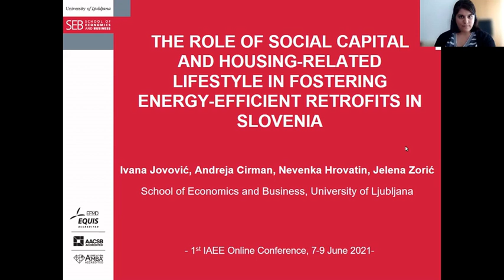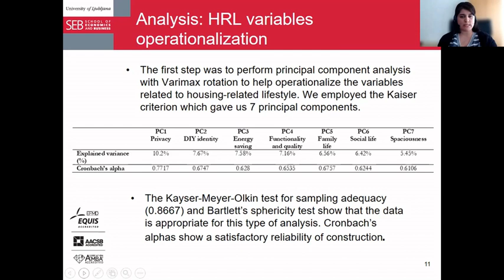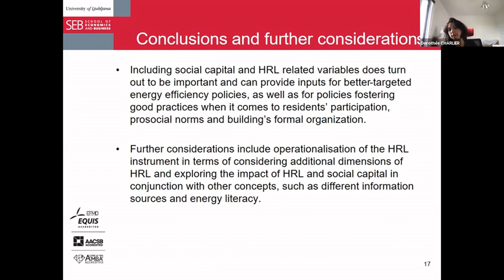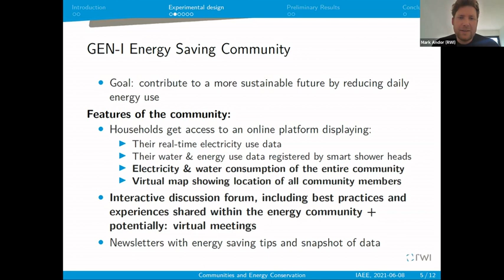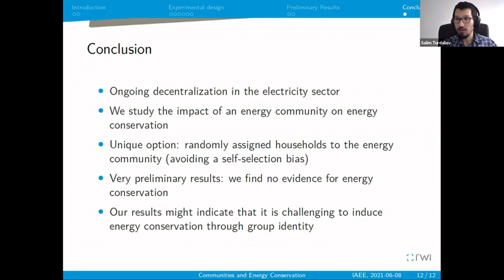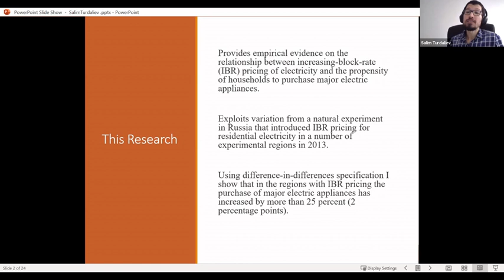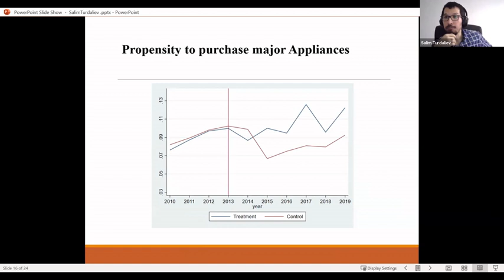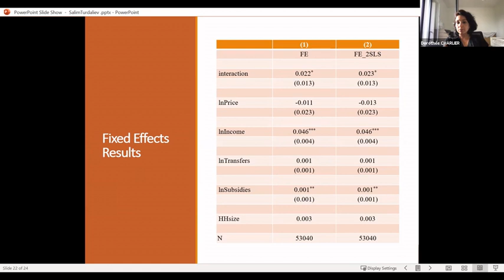Concurrent Session 83 Residential Energy Efficiency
2021 IAEE International Online Conference: Energy, Covid, and Climate Change presents: Concurrent Session 83: Residential Energy Efficiency
Session Chairman: Dorothée Charlier (Université Savoie Mont Blanc)
Date: Tuesday, 8th of June 2021 (5:00 pm to 7:00 pm CEST)

• The role of social capital and housing related lifestyle in fostering energy-efficient retrofits in Slovenia
Authors: Ivana Jovović, Andreja Cirman, Nevenka Hrovatin, Jelena Zoric
Presenter: Ivana Jovović (School of Economics and Business, University of Ljubljana)

• Energy Communities and Energy Conservation
Authors: Mark A. Andor, Julia Blasch, Lorenz Götte, Stephan Sommer, Lukas Tomberg
Presenter: Mark A. Andor (RWI - Leibniz Institute for Economic Research)

• Increasing Block Rate Electricity Pricing and Propensity to Purchase Electric Appliances: Evidence from Natural Experiment
Authors: Salim Turdaliev
Presenter: Salim Turdaliev (Institute of Economic Studies, Faculty of Social Sciences, Charles University)

00:00:00 - Introduction
00:00:17 - Ivana Jovović
00:30:20 - Mark A. Andor
01:01:40 - Salim Turdaliev